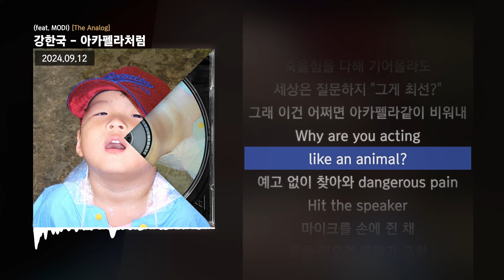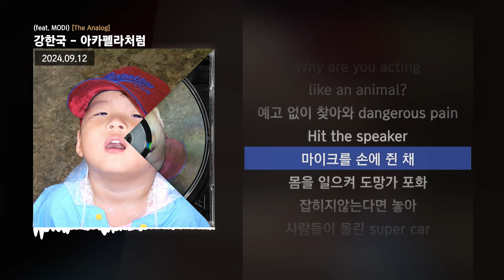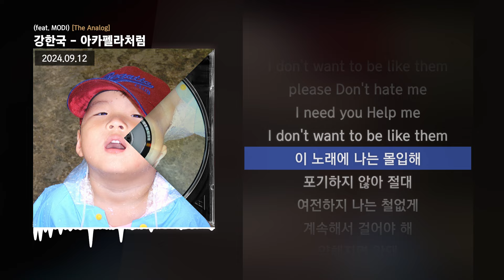강한국 - 아카펠라처럼 (feat. MODI) [The Analog]ㅣLyrics/가사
✅ 정보
Credit
4. 아카펠라처럼 (feat. MODI)

Lyrics by 강한국, MODI
Composed by 강한국, MODI, Pilotkid
Arranged by Pilotkid
Mix & Master by 강한국, MODI